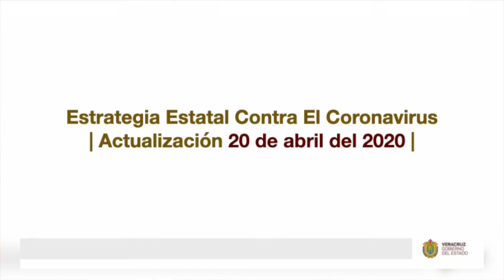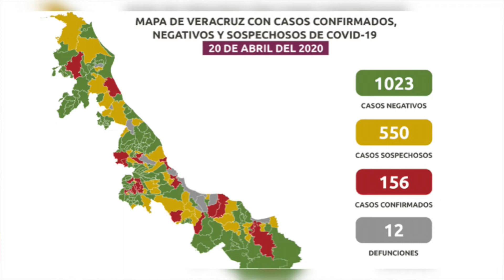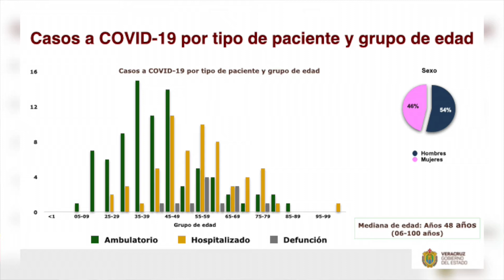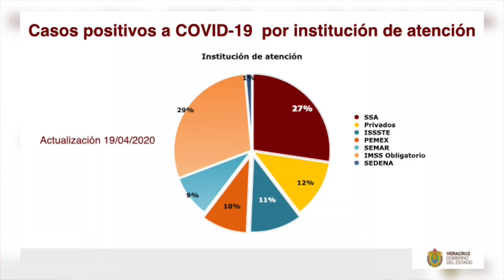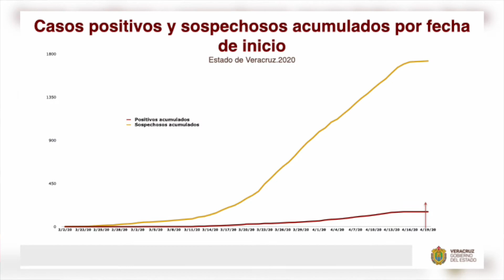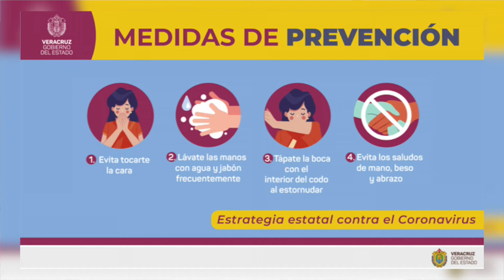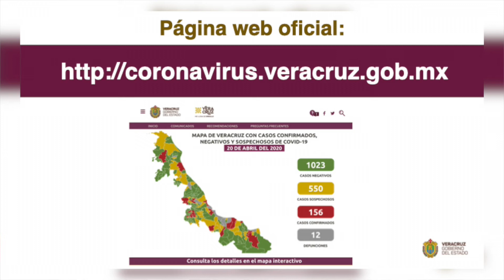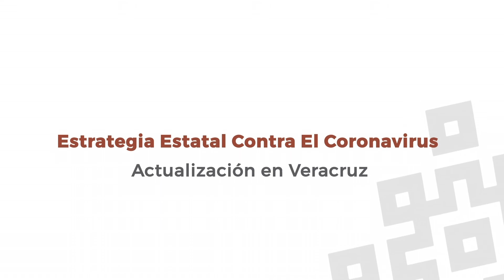Actualización de la Secretaría de Salud de Veracruz 20 de Abril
Xalapa, Ver.- Como parte del seguimiento diario al panorama del coronavirus (COVID-19), la Secretaría de Salud (SS) informa que, al corte de las 19:00 horas, en la entidad han sido estudiados mil 729 casos, de los cuales mil 23 resultaron negativos.